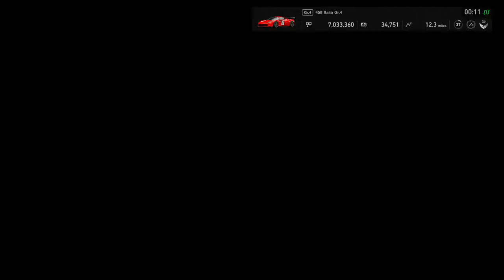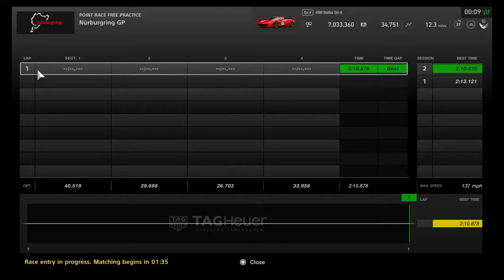GT Sport FIA Championship Races Week 4 Round 1